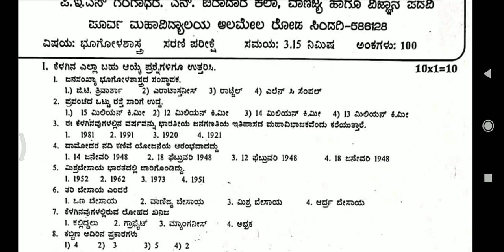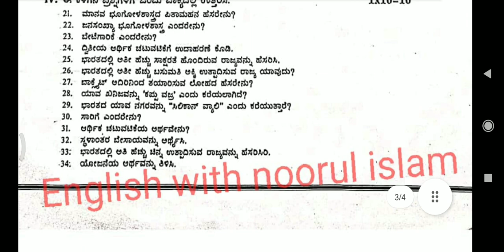2puc Geography 2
2puc Geography

download

2papers..